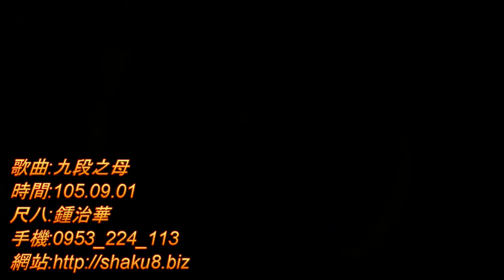九段之母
浪跡街藝行
吟簫風月中
至此無能所
雲飄任西東

尺八:鍾治華
手機:0953_224_113)
bE